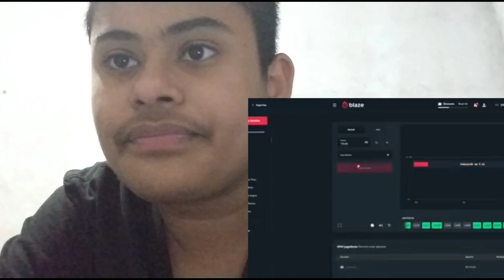VLOG! GRAVEI TUDO MENOS O PARABÉNS!!(vlog)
FALA GALERA QUEM TA FALANDO E JOÃO AMARAL ESTÁ COMEÇANDO MAIS UM VIDEO AQUI DO CANAL

Tchau galera um abraço pra vcs